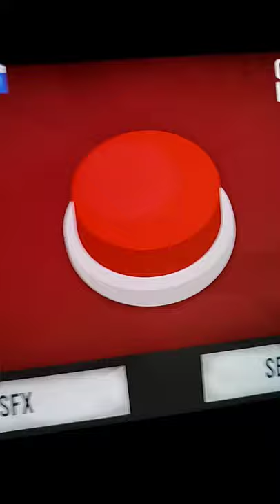arizona coyotes goal horn no song